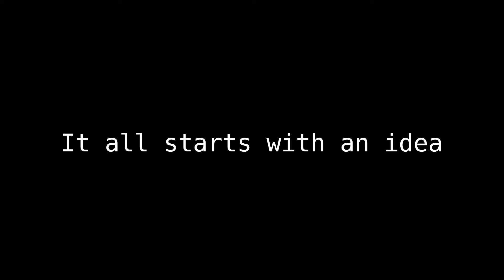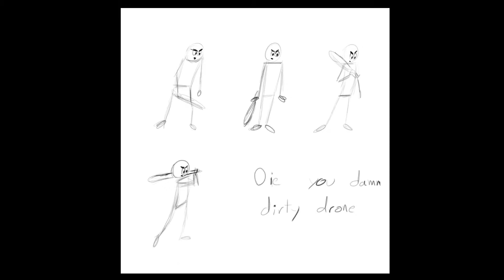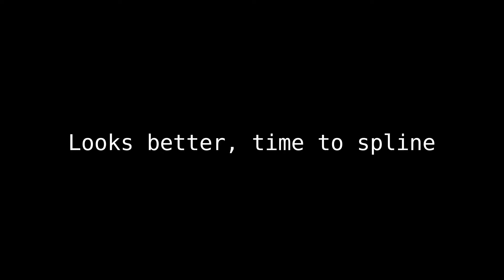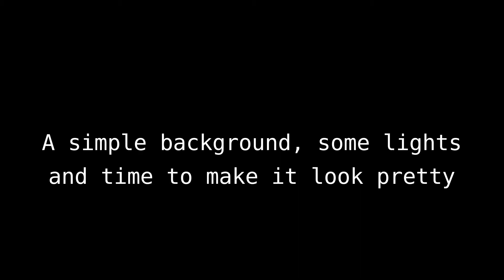Fried Drone - Progress Reel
The songs I used here are: Rainy Day Games by The Green Orbs, and Pucker Up by Jingle Punks.